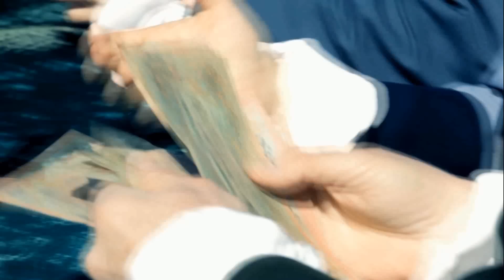Jantik Band - You were asking me (Official Video)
Jantik Band - You were asking me (lyrics)

You were asking me to be with you all night
I said alright, alright
You were asking me to dance with you all night

I asked yku to go home, to be at home alone, all night alone
To watch tv, to listen to music, just drink a cup of tea
Just a cup of tea, just a cup of tea, just a cup of tea

But then you understood
That I'm playing my little game
You said to me calm down
It's gonna be, be alright, alright

And now I'm sitting at home, I'm sitting at home alone, all day alone, alone
I'm waiting for your call, I'm waiting for the ring of the telephone, just call, please call

But then I understood That you are playing your little game, I dialed your number and said
Its gonna be, be alright, alright

Автор слов и музыки: Жантемир Баймухамедов